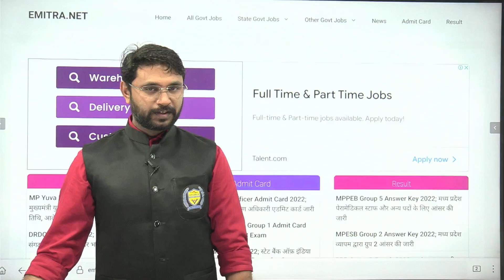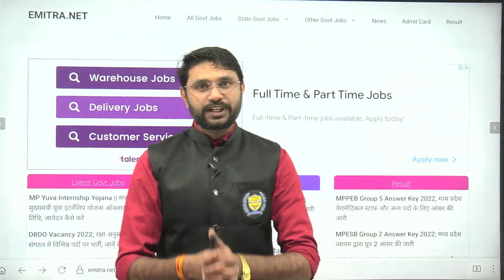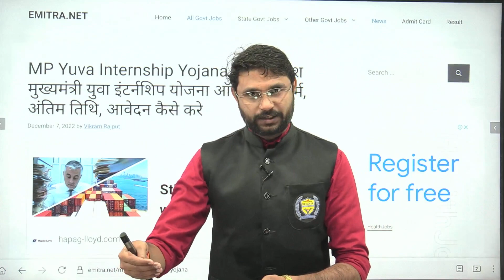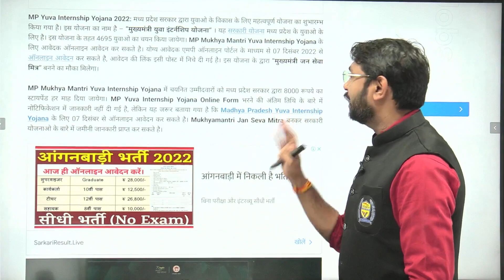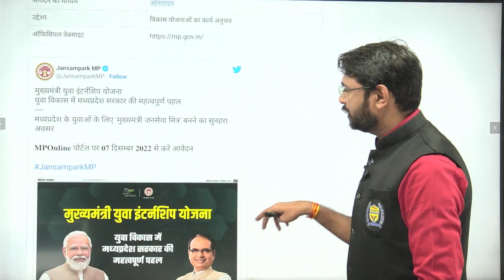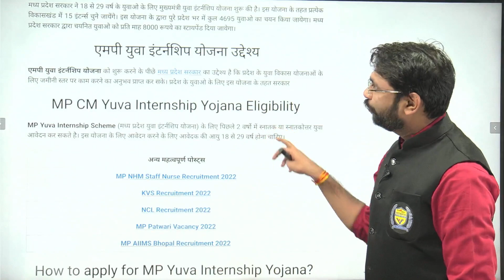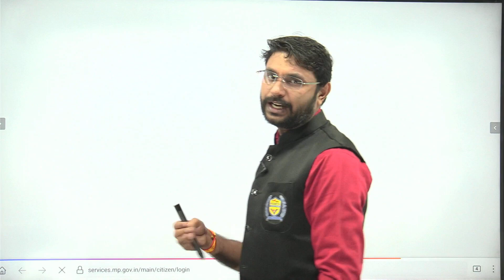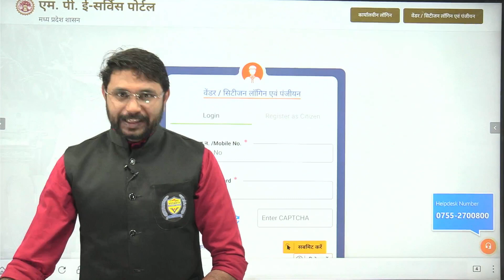युवा इंटर्नशिप योजना II पद - 4695 II By - Deependra Sir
Address -:  Prem Plaza, Near ICICI Bank, Bhawarkua Road Indore, (MP)